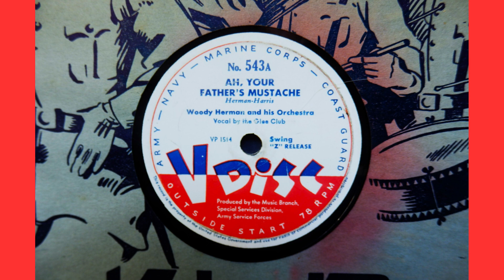Woody Herman and his Orchestra - Ah, Your Father´s Mustache, USA 1945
US War Department, V-Disc 543A
This is Woody Herman´s famous, bebop-influenced "First Herd" with a beautifully erratic, though constantly swinging tune they recorded for the V-Disc program (I have already written a little more about the V-Discs and their context In this case they also used the opportunity presented by the regularly large format of the V-Discs to record a longer version of the tune instead of combining it with a second one.
Unfortunately I had to skip Woody´s spoken introduction because it has a groove damage that always throws the needle back outwards and also can´t be convincingly repaired with any of the cut and paste tricks that I tried.